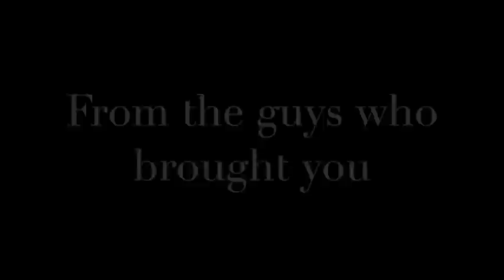Shoe Business - Size 2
The hilarious new routine from Scott & Puck.